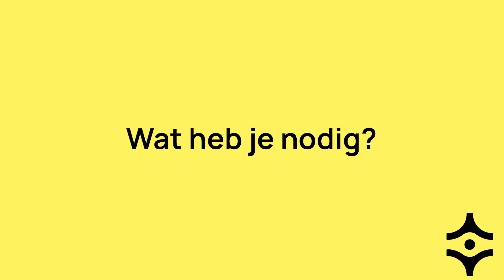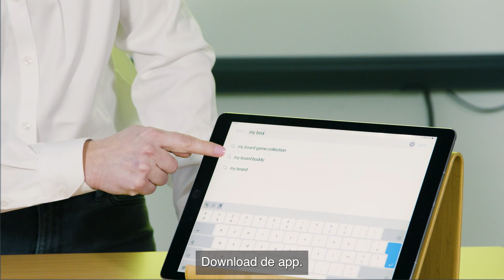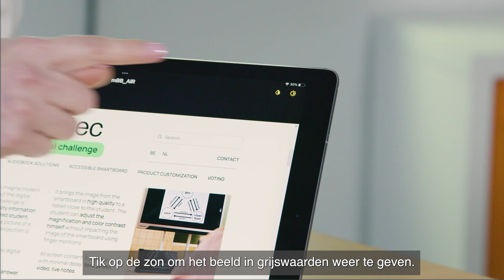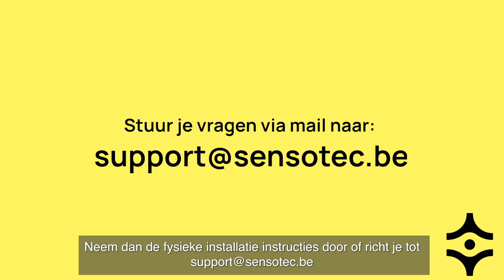my Board Buddy GO - Smartboard oplossing voor leerlingen en werknemers met een visuele beperking -VL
Bekijk hoe je de my Board Buddy GO installeert en gebruikt. Volg het eenvoudige stappenplan en installeer in een handomdraai de my Board Buddy GO in een klas of vergaderzaal. Bekijk hoe je de my Board Buddy GO gebruikt. Hoe bedien je de app en hoe kan je de my Board Buddy GO combineren met een smartboard in de klas?

Met My Board Buddy GO kan een student of werknemer met een visuele beperking het smartboard of presentatiescherm vergroten op een tablet in de buurt. Dit is de beste oplossing voor mobiele gebruikers.